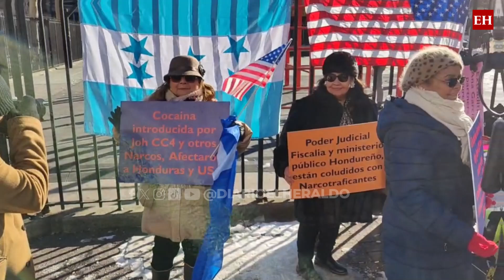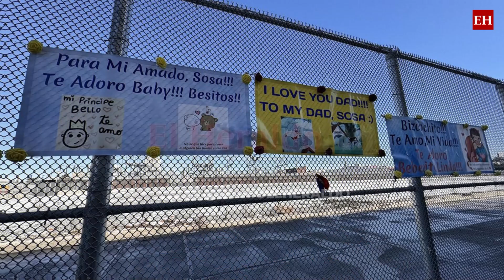Las seis críticas de JOH desde EE.UU al actual gobierno: “No es cambiando placas ni nombres”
Además de criticar al actual gobierno, Hernández instó a los simpatizantes de su partido a que se comporten como oposición, “no pueden estar callados, y tienen que plantear como se van a solventar las cosas”.